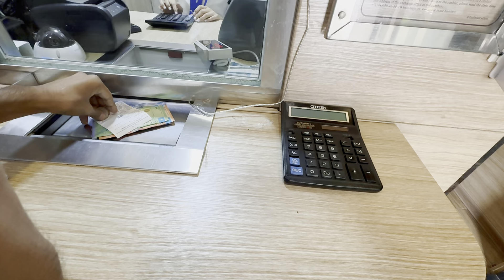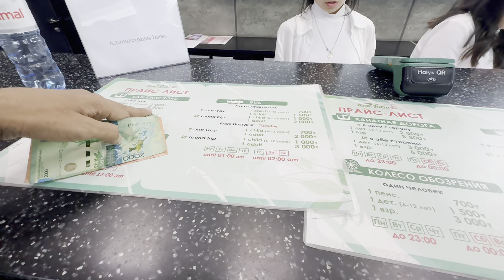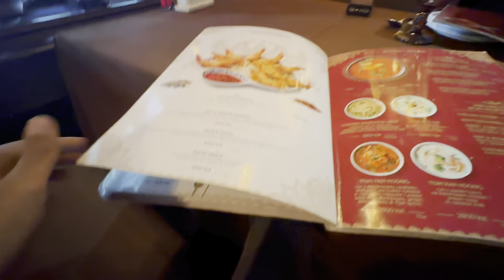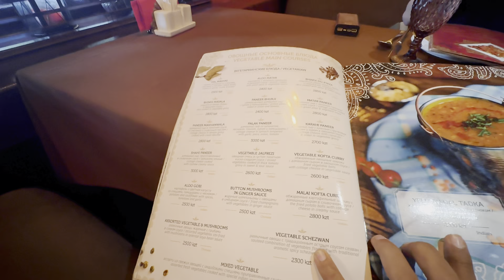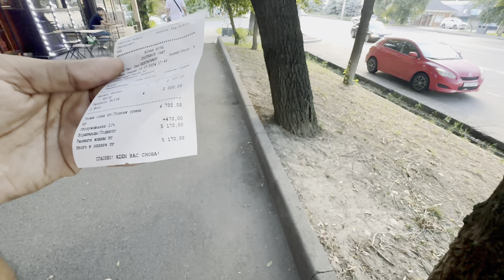Best things to do in Almaty, Kazakhstan 🇰🇿 || kok tobe ski resort || best Places to visit in almaty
I love making videos and this video is about my first day in Almaty Kazakhstan

Kazakhstan vlog
india to Kazakhstan
indian in Kazakhstan
almaty Kazakhstan
astana Kazakhstan
delhi to almaty flight
how Expensive is Kazakhstan
cheapest country in the world
best indian travel vlogger
India to almaty
Places to visit in almaty
Kazakhstan budget trip from india
India to Kazakhstan budget trip
astana vlog
things to do in astana
almaty dry fruit market

Thanks ☺️